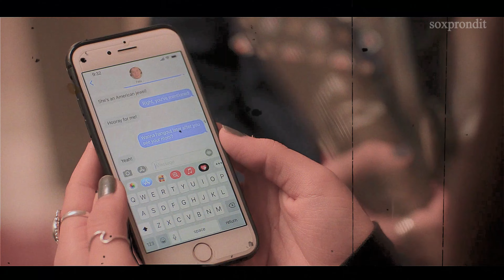love victor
hola. es mi edit